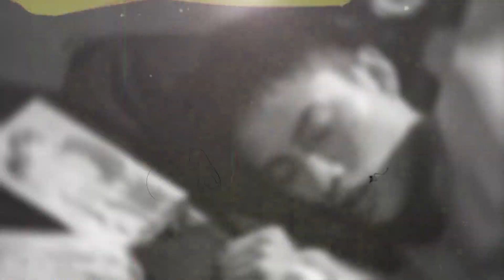` if our love is wrong `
Fandom: history 2